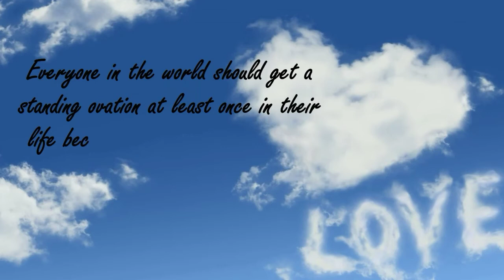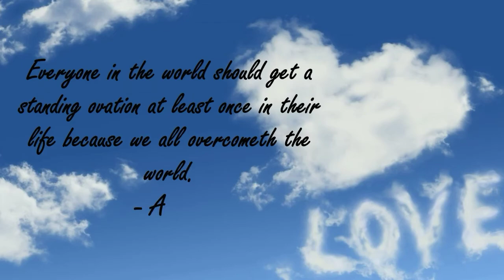Wonder book trailer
Matija Gubec International School PYP4 book trailer for Wonder